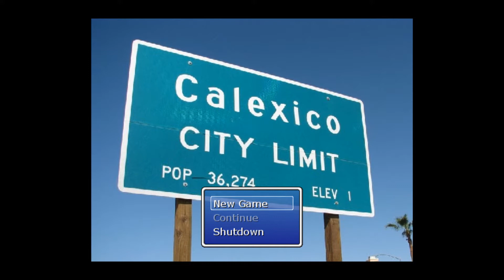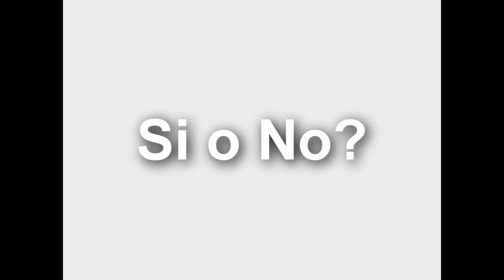APO LORD OF THE DANCE y valles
Esa Imagine es el Origin de este video! Me tomo 3 dias enteros editando Photos, Video y sonido. Valio veky pero tambien valio la pena! Para los que no saven Erick = Apo
Estos son los Internets.. no me voy a poner mi nombre!

That picture is the Origin of the video! It took me 3 days editing Photos, Video and Sound. It sucked working for 3 days straight but it all paid out in the end. For those that didnt know Erick = Apoc. These are the Internetz! I"M NOT USING MY NAME!